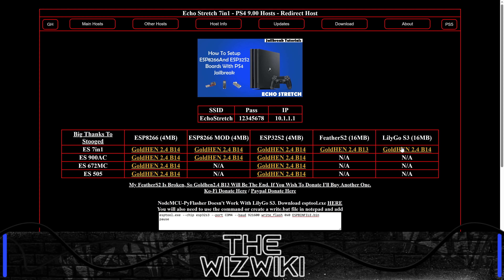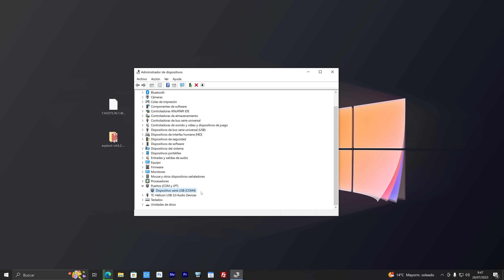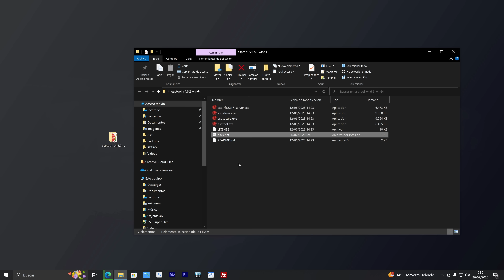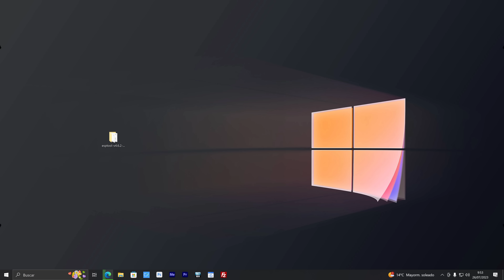Este USB H4CK para CHIPEAR una PS4 esta de madres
Los 3 USB Dongle que uso perfectos y recomendados para el Jailbreak de PS4 9.00.